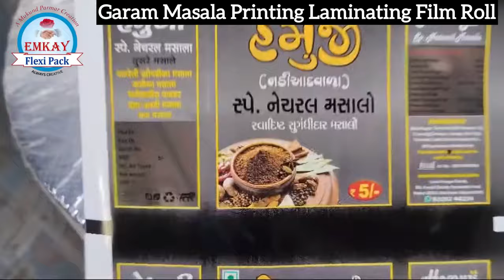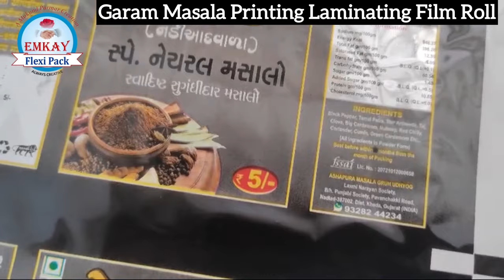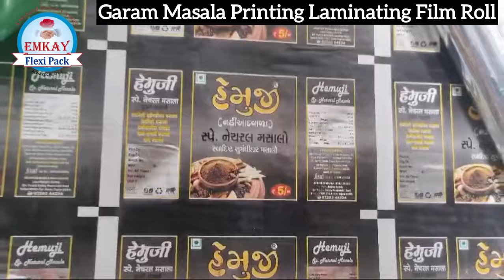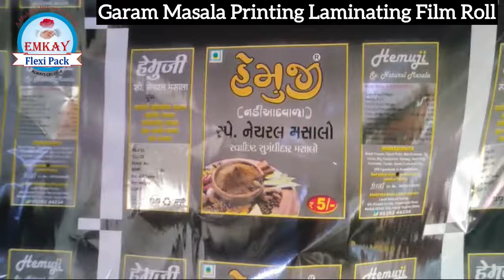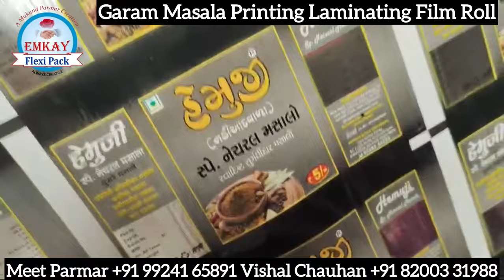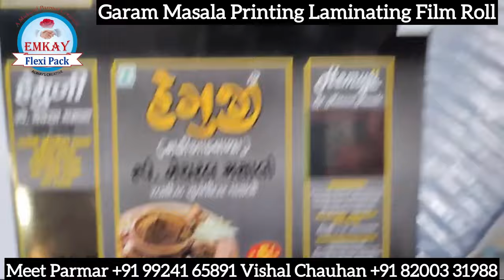Garam Masala / Spices Printing Packaging Laminating Film / Roll Pouch | No 1 Best Printer Converter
Garam Masala / Spices Pouch Packaging Rolls / Customised Printed Laminated Pouches and Rolls with Cylinders Printing / Rotogravure Printed Laminated Pouches / Printing Packaging Material by Emkay Flexipack, Ahmedabad Gujarat India

With more than 30 years of experience & thousands of successful brand packaging stories, we are the best packaging providers And we have 100% Customer satisfaction track record since 1996
We are based at Ahmedabad, Gujarat and serve Pan India and do exports also.

We make ROTOGRAVURE PRINTED LAMINATED FLEXIBLE PACKAGING MATERIAL IN POUCH OR ROLL FORM.